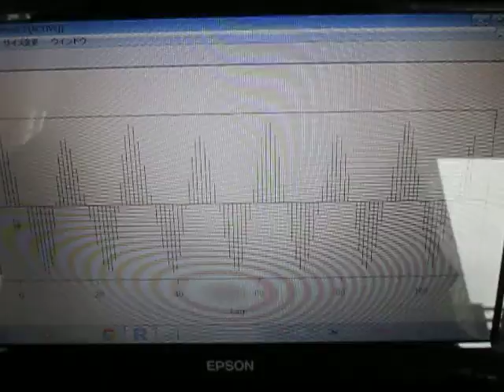超音波の音圧データー解析（統計処理環境：：R言語） ultrasonic-labo